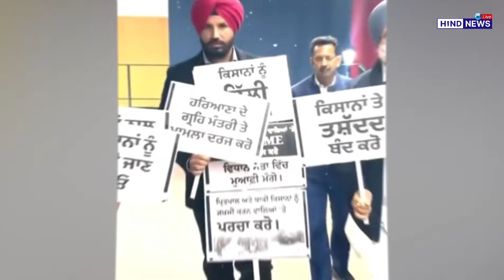बजट सत्र के पहले दिन किसान आंदोलन के मुद्दे पर जबरदस्त हंगामा